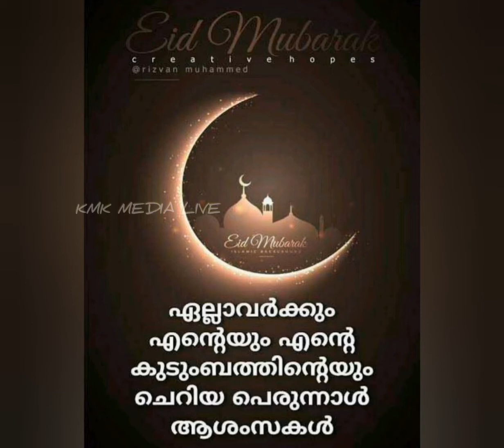Eid Mubarak | ചെറിയപെരുന്നാൾ ആശംസകൾ